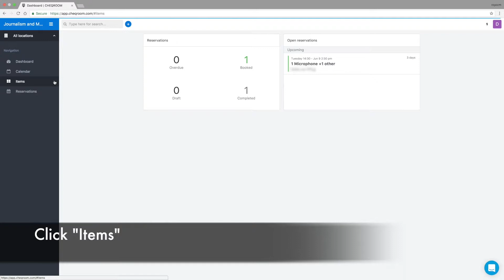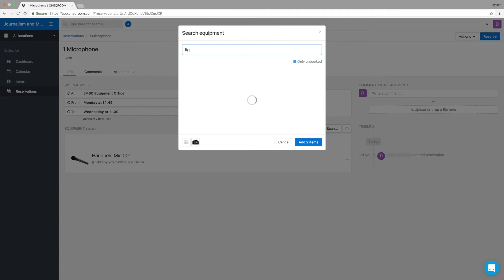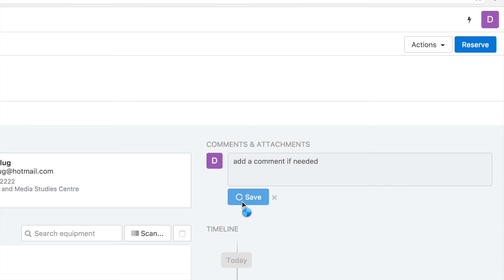How to reserve equipment on Cheqroom